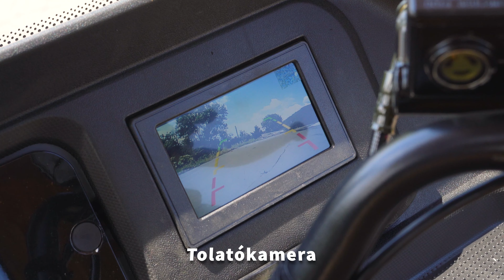Eroute Cargo TJ150 elektromos teherhordó tricikli | Erős 3000W motor és 90 km-es hatótávolság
Lépjen be a fejlett és hatékony közlekedés világába az Eroute Cargo TJ150 elektromos triciklivel. A dinamikus és igényes munkakörnyezetek követelményeinek megfelelően tervezett elektromos teherhordó tricikli a teljesítmény, a biztonság és a tartósság kombinálásával forradalmasítja az anyagok és berendezések szállításának módját.

🔹 Erőteljes teljesítmény. A robusztus 80 Ah-s akkumulátor akár 90 km-re is megnöveli a hatótávolságot, és biztosítja, hogy állandó újratöltés nélkül is elvégezheti feladatait.

🔹 Indulásra kész: a rendszámtábla-regisztráció lehetőségének köszönhetően a TJ150 legálisan elindulhat az utakon, ezzel bővítve működési horizontját, és biztosítva, hogy nagyobb távolságokon is vállalhasson különféle feladatokat.

🔹 Munkára tervezve: Az egyszerű be- és kirakodást megkönnyítő összecsukható karosszériától kezdve a jobb láthatóságot biztosító LED-világításig a TJ150 minden eleme a hatékonyságra és a biztonságra van szabva. Az olyan funkciók, mint az oldalsó tükrök, a kézifék és a távolsági fényszórók fokozzák a vezetési élményt és garantálják a biztonságot minden út során.

🔹 Minden időjárási körülményre való alkalmasság: a TJ150 fűtéssel és ablaktörlővel van felszerelve, így bármilyen időjárási körülményre készen áll, és kényelmes, jól látható és biztonságos utazást biztosít. A beépített ventilátor melegebb éghajlaton is biztosítja az utastér kényelmét.

🔹 Maradjon kapcsolatban és biztonságban: A beépített telefontartó lehetővé teszi, hogy vezetés közben biztonságosan használhassa okostelefonját navigációra vagy hívásokra.

Tekintse meg az Eroute Cargo TJ150 jellemzőit, funkcióit és lehetőségeit részletes bemutatásunkban. Akár személyes használatra, akár üzleti tevékenységének fokozására, fedezze fel, hogy ez az elektromos trike hogyan teszi lehetővé, hogy kevesebbel többet tegyen. Nézze meg most a TJ150-et működés közben!